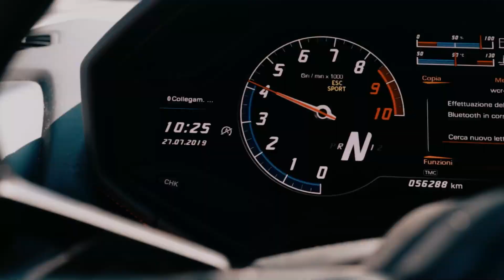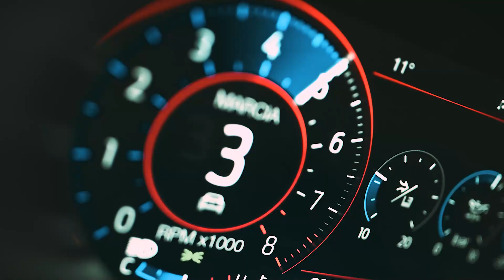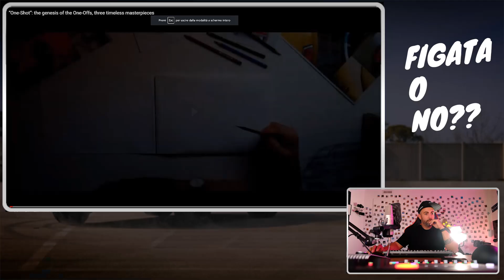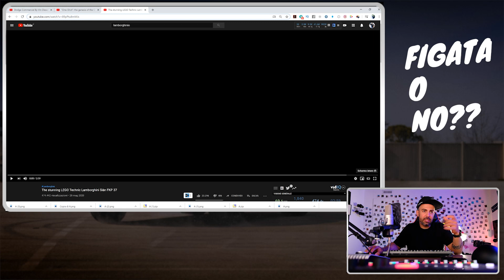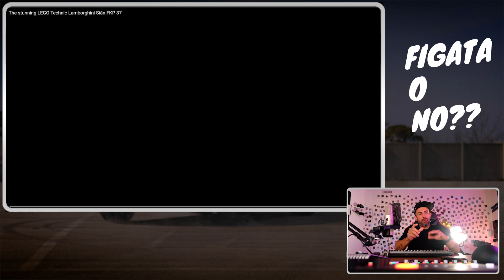FIGATA O NO? TOP SPOT Automotive ! Puntata 12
Nuovo puntata, nuovi video da guardare...
Analizziamo insieme 2/3 spot dedicati al mondo automotive ma oggi senza sgommate e fumo... ma solo narrazione!

Setup:

Zoom F1
Capsula direzionale
Cavo prolunga

Acquista su Amazon da qui: